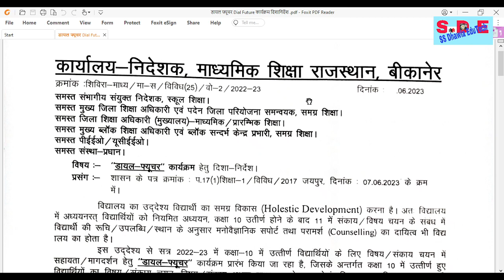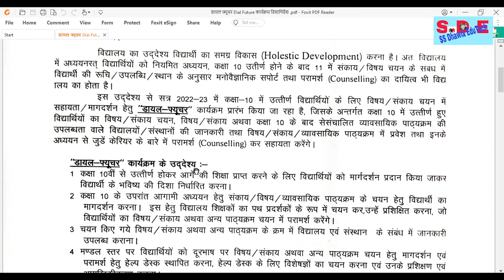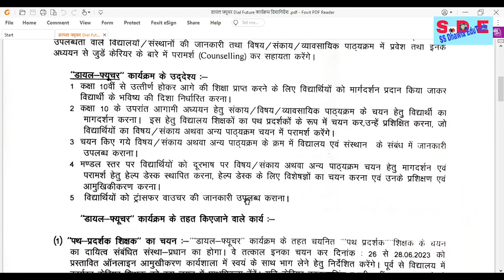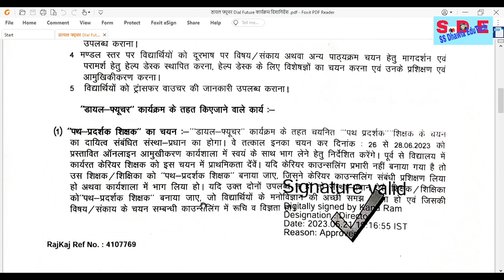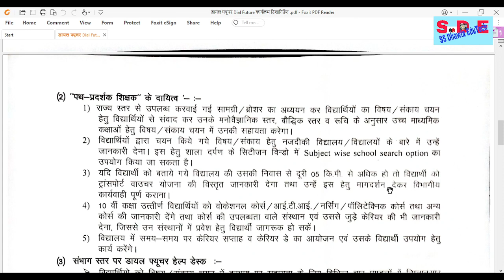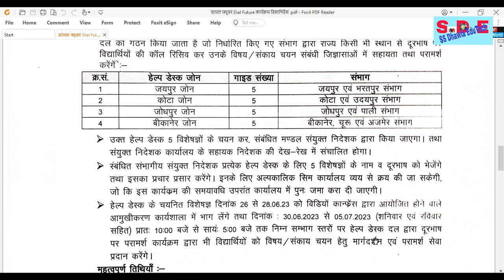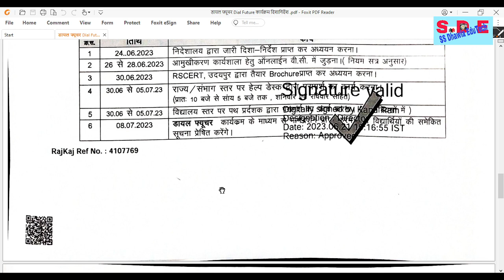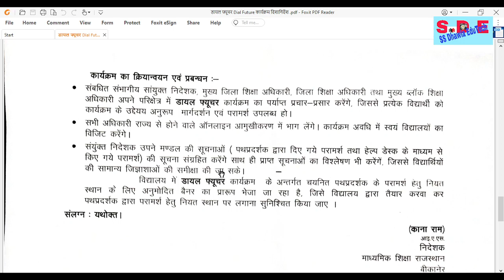विधालयों में शुरू होगा डायल फ्यूचर कार्यक्रम,जाने पूरी डिटेल # Dial Future Programme in Schools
Dial Future Programme in Schools

future of call centers in india,future generali life insurance in hindi,जाने पूरी डिटेल # dial future programme in schools dial future programme in schools,future of call center and bpo in 2030,dial future karykram,dial future,future technology,dial future karykram kya hai,future generali assured income plan,future generali assured income plan review,technology in your palm,living in room for 24 hours challeng e,future steps karykram